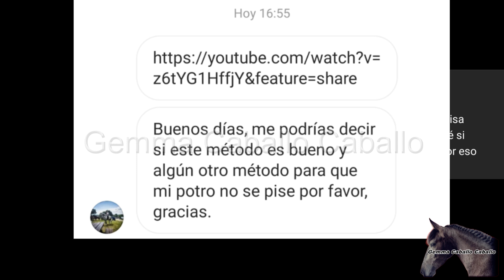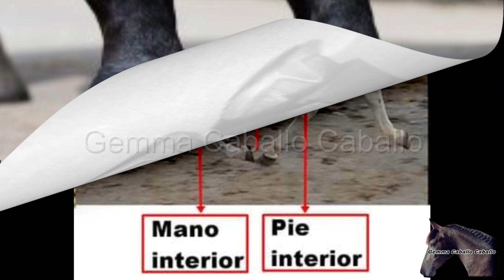¿Este sistema funciona para evitar que un caballo se pise la herradura?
Manera correcta de arreglar el problema de un caballo que se pisa y se arranca la herradura, porque hay caballos que se arrancan la herradura pisandose, mi caballo junta mucho las manos y se toca al trotar.
Soluciones para equinos con el pecho poco musculado.

Si quieres ser miembro para apoyar el canal y poder ver los videos exclusivos, entra